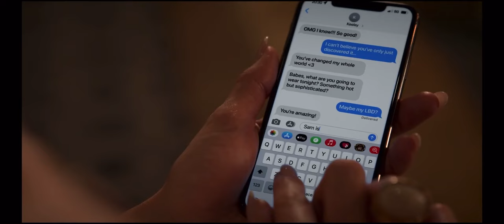Ted Lasso - Rebecca and Sam Found Out They Are A Bantr Couple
From S02 E08 “Man City”